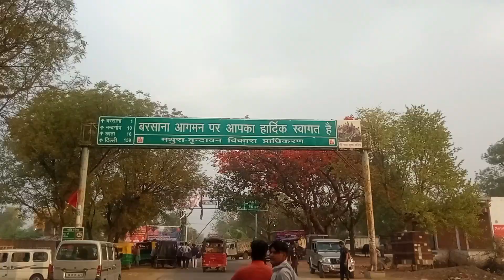Vrindhavan Mathura || Part- 03 || Vlog #12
A Trip to VRINDAVAN, MATHURA.
Hi, I am Kartik Pawar Shy.

Hello guys! I went to Vrindavan and decided to share my experience with you. I trust you will enjoy it. For those who don’t know, Vrindavan is famous for Lord Krishna. ❤️